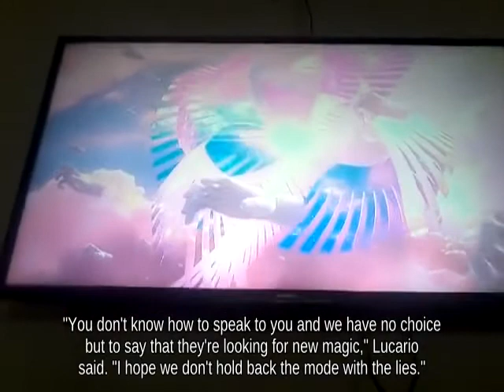Wii Approach Falco holding Fairy Bottle below Shield Mushroom Kingdom II👺